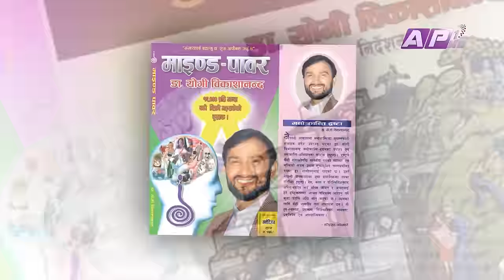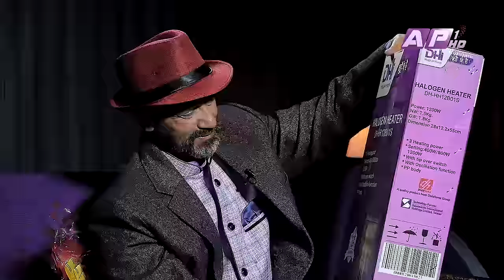अध्यात्ममा आत्मा हुन्छ र त्यो सबैको एउटै हो | The Prakash Subedi Show | SEASON 2 EPI 01 | AP1 HD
After enjoying huge success from celebrity talk shows like Rajatpat, Glamour Guff and Bagina, we decided to come up with The Prakash Subedi show to entertain our viewers furthermore and spice up their weekend with latest gossips and happening events from different industries.

If you're even remotely interested in entertainment, glamour and lifestyle, then be sure to watch this episode!

Presenter: Prakash Subedi
Guest: Dr. Yogi Bikashananda

Post Production Head: Indra Manandhar

Script/Voice-Over : Sachit Khadka
Asst. Producer: Rachana Gautam
Camera: Amrit Sunuwar, Sanjay Paudel, Ujjwol Shrestha
Graphics: Susan Shahi, Niraj Poudel, Pratisara Bajracharya
Makeup: Shova Shrestha